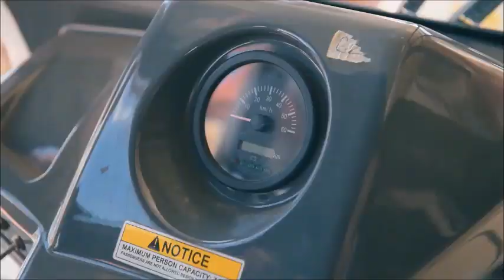BEMAC TRIKE main feature